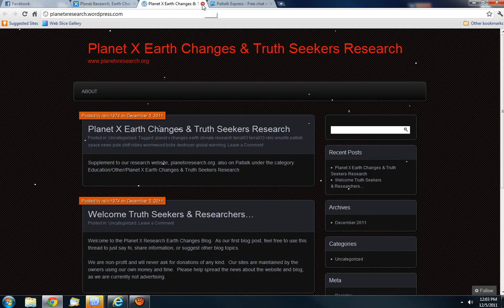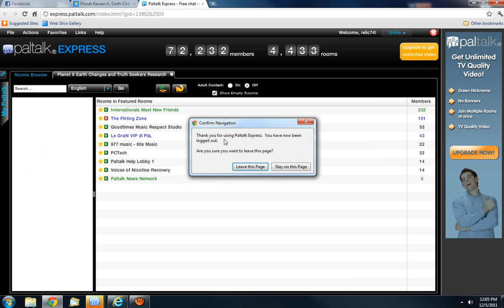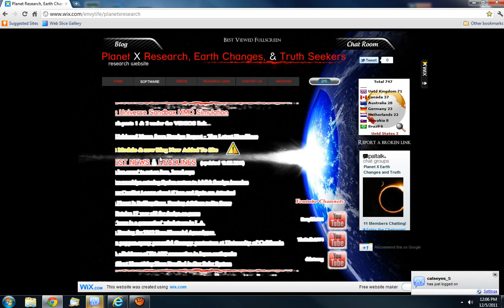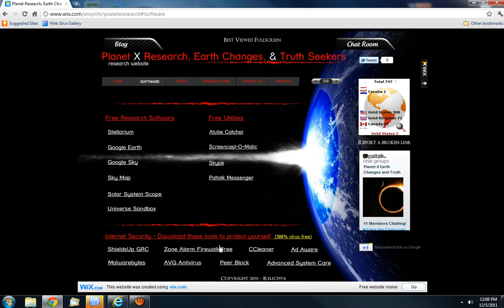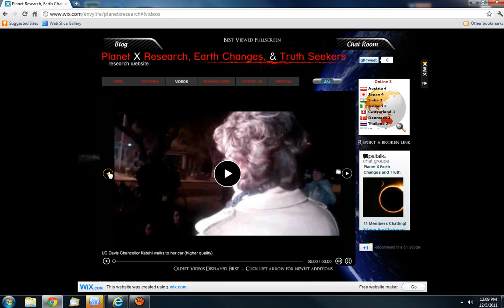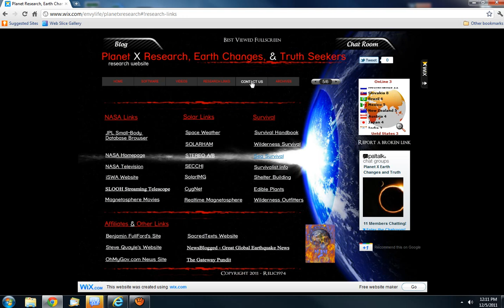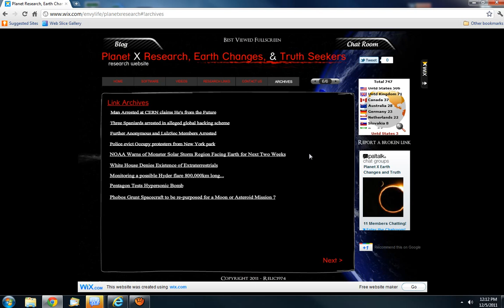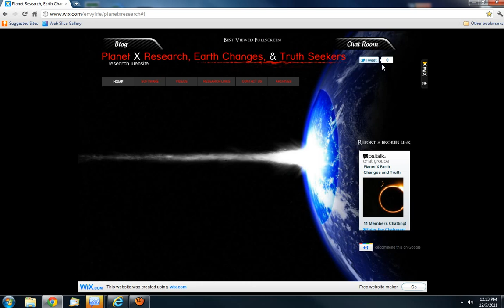Planet X Earth Changes Website Promo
A promotional video for our new research website. It covers all of the site's features and navigation. Feel free to mirrow this video to help us promote it. we are non-profit and will never ask for donations.

Come join us in our research chat room for free.